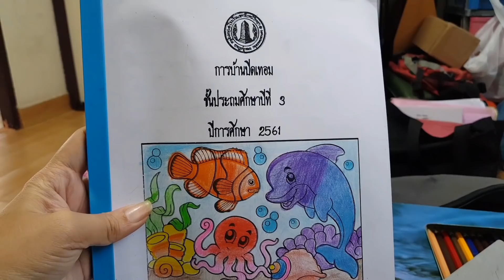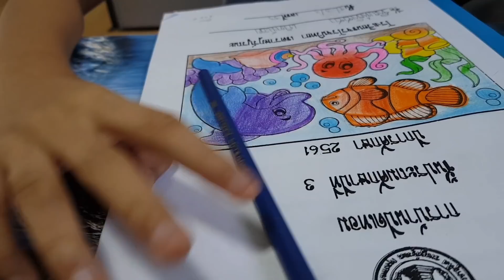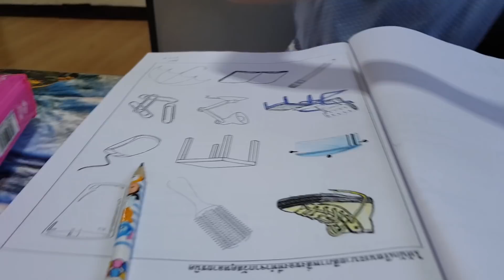เป็นเด็กดีขยันรีบทำการบ้านช่วงปิดเทอม ก่อนไปรักษาผ่าตัดตา | พี่หมิว น้องมุก